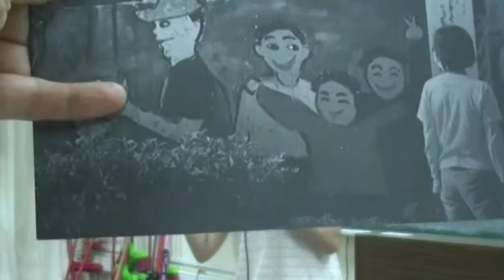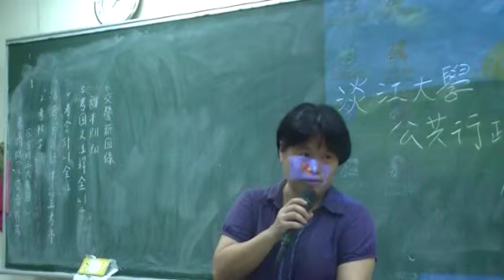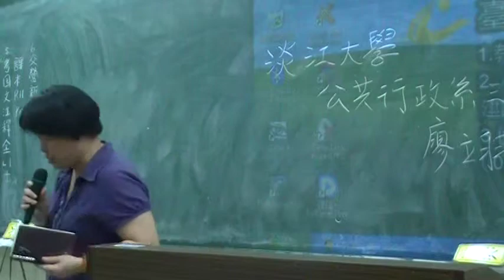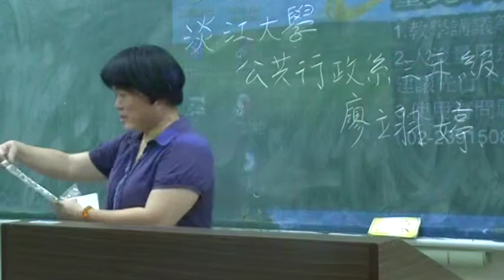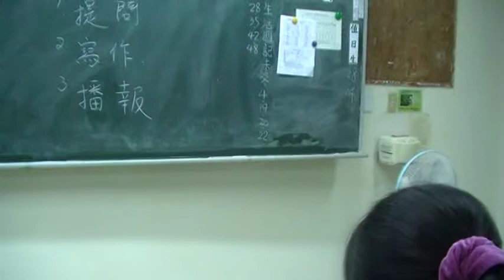休息時間主席黃淑玲說不要錄影的精彩幕後花敘全記錄MOV0BF